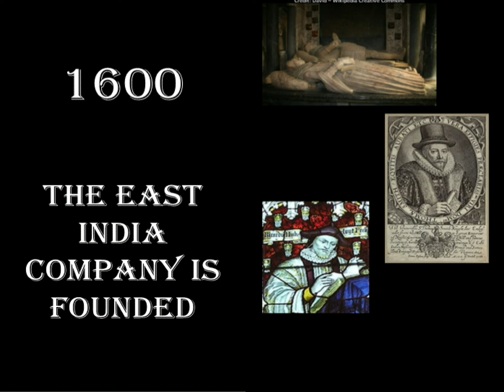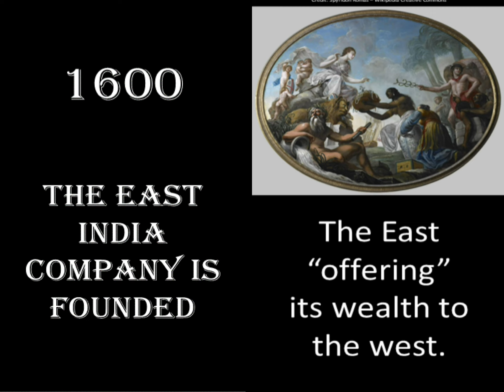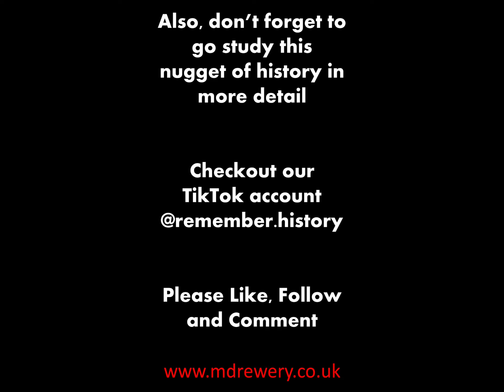How to remember when the East India Company was founded 1600 CE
Remember History helps you to remember key Historical Dates using visual imagery. With these short videos you'll be able to embed the date in your mind and quickly recall it when needed. Never be caught out again in a debate, quiz night or exam with Remember History.

All these are also on TikTok @remember.history

to learn more about myself. I am an author and I also like to talk about using History to inspire new storytelling in my podcast The 8th Plot.